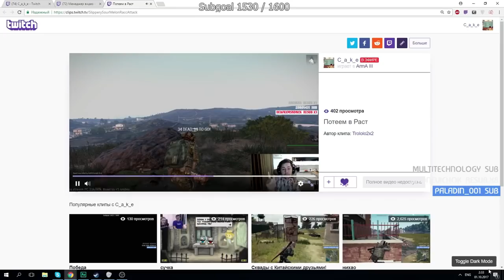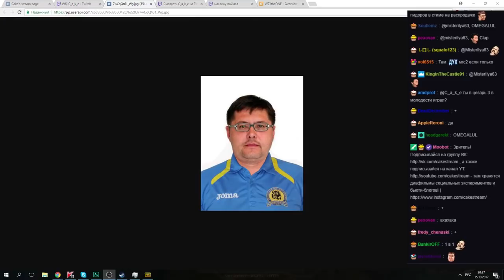Best clips Сентябрь - Ноябрь